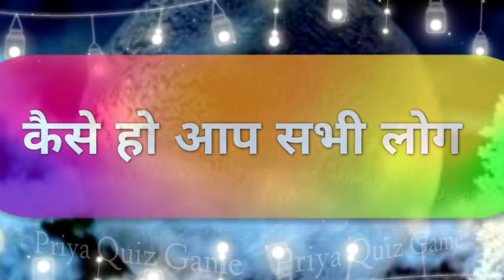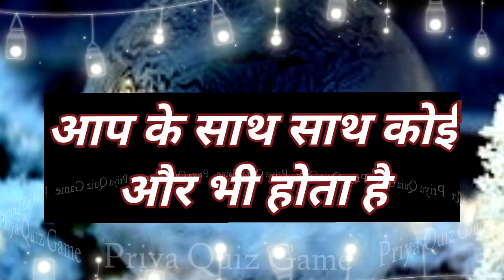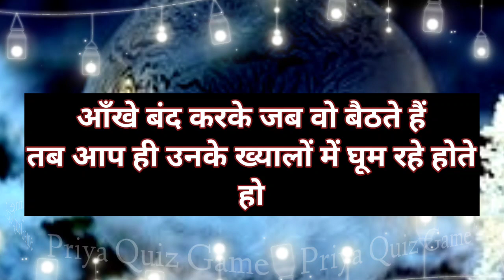jab wo apni ankhe band karte hai tab kya aap unke khayalon unke sapne me hote ho| love game